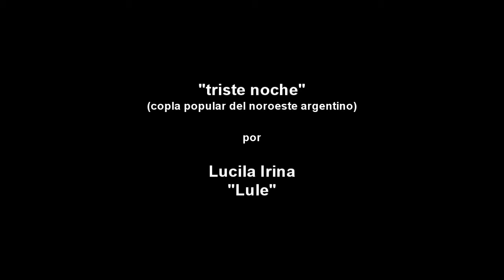Triste Noche - copla popular del noroeste argentino - por LULE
Video musical con LULE interpretando una copla popular del noroeste argentino "Triste Noche" formando parte de la serie  Amigos de Casa Los Molles Hostel en Tilcara, Jujuy, Argentina.

Segunda camara: Facundo Fraga